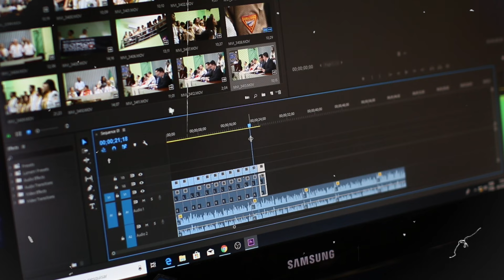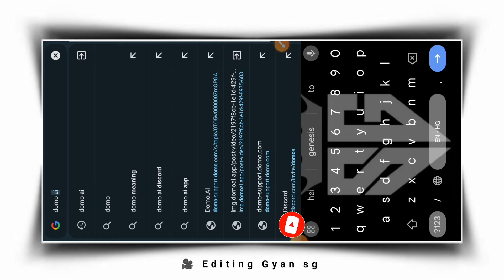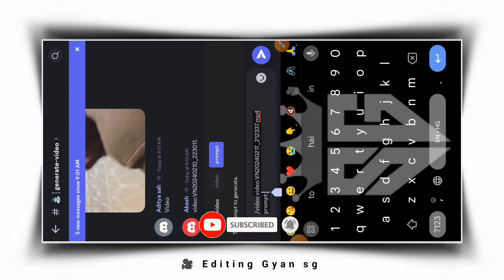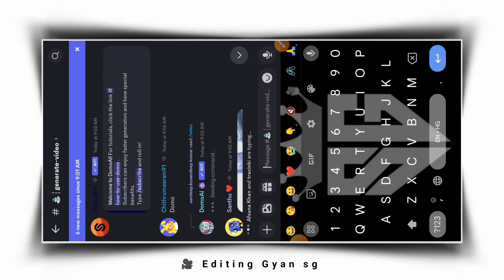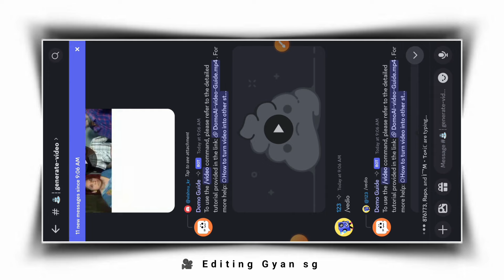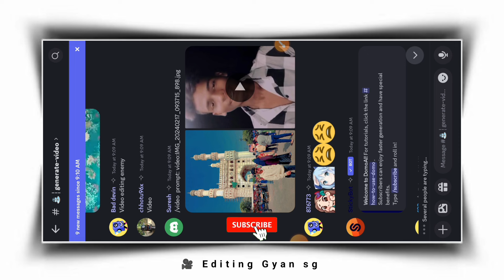Anime video kaise banaye domo ai | Convert to anime video | Domo ai how to use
Your Queries...❓

anime video kaise banaye free me
anime video kaise banaye without domo ai
anime video kaise banaye pc
anime video kaise banaye app
animation video kaise banaye laptop se
animation video kaise banaye in mobile
animation video kaise banaye mobile se app
animation video kaise banaye full course
Convert to anime video
convert video to anime ai
convert text to animated video
how to convert anime video in 4k
convert text to animated video free
convert video to anime style
convert video to anime capcut
convert video to anime ai free
convert text to cartoon video
convert ppt to animated video
Domo ai how to use
domoai how to use
domoai how to use hindi
domoai how to use in mobile
domoai how to use in telugu
domoai how to use tamil
domoai how to use free
domo ai how to use in phone
domoai how to use phone